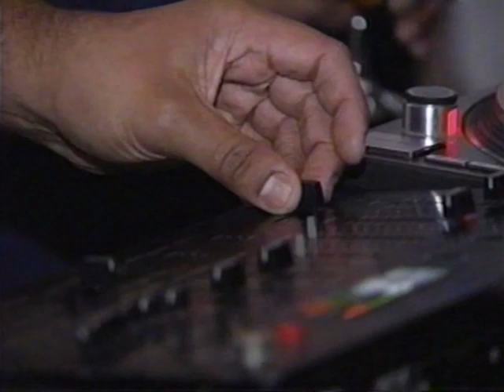Death Row Records Christmas Party (1995)